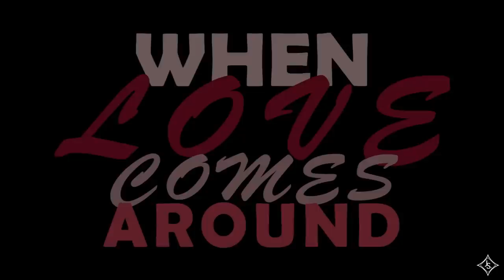Jas Rolyn - When Love Comes Around (Official Music Video)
Get Journey To Freedom;

Starring -
Jas Rolyn, Rose Cassar, Shyli Rose, Warren Rapa Agius, Rebecca Cachia, Rebecca Zammit,  Diane Zammit, and Wild Strength Dancers.

Choreography - Joanne Galea Dimech.